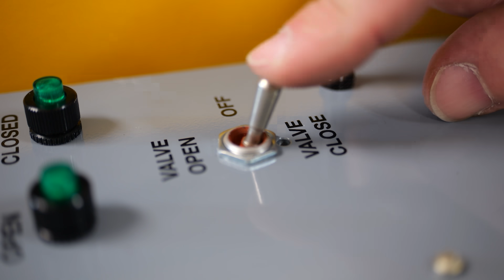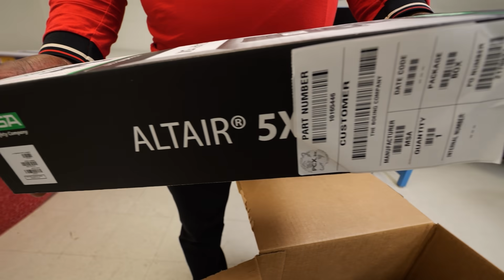Boeing KC-46 Pegasus: The Workforce Fueling America's Tanker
More than 650 U.S. businesses in 43 states supply the thousands of components needed to build the KC46 Pegasus tanker. From Florida to California to Washington, 37,000+ U.S. workers help fuel a global mission.

Meet the people who make the Pegasus possible.